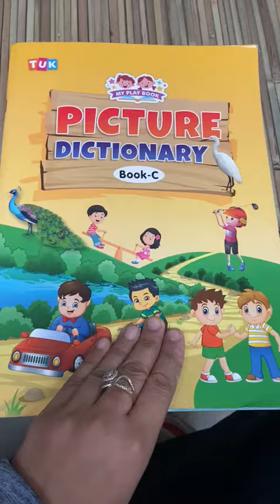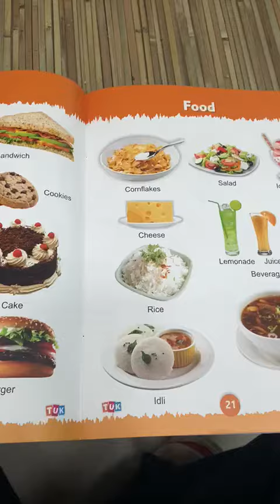clothing name for kids and kindergarden...